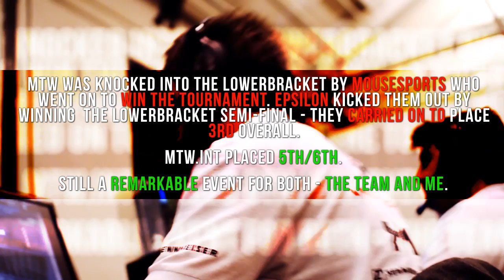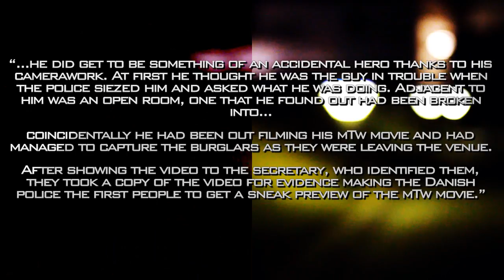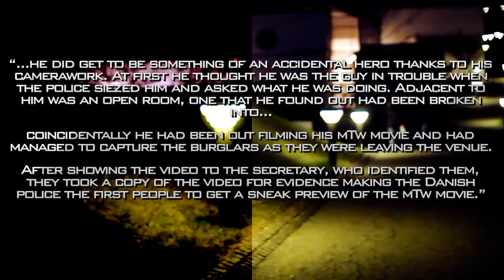Fragmovies - CS:S MOVIE | mTw.int at Copenhagen Games 2012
"Getting known is a tough way: Earn respect by your followers, grow your audience and then go your own way to the top."
Quote by a Counter-Strike:Source player. BUT MY ANSWER: I CAN'T DO IT WITHOUT YOU GUYS, I APPRECIATE EVERY SINGLE ONE OF YOU. THANKS FOR THE SUPPORT/MOTIVATION/HELP/APPRECIATION.

This movie (directed by Kevin 'tweeday' T.) showcases the games played during mTw's journey in Copenhagen 2012.

Unfortunately some of the demos were missing of the group stages, so don't worry about the frags of the first 3 games.
mTw finished 5th/6th at the most competitive LAN this year (with the best team turnout till now).

All Shoutcasting in this movie was done by rizc, ReDeYe and warclown

Name: mTw.int at Copenhagen Games 2012
Produced by: Infected Productions and mTw Sports Limited
Directed by: Kevin 'tweeday' Tweedale
Length: 20min 33sec

Yonaton Habte - See Through (ft. Samu Palonen)
Grafix - Night Shift
Feint - Vision Driver
Maduk ft Veela - Ghost (Kerrigan's Anthem)
Moleman - Free
Feint & Boyinaband - Time Bomb Ft. Veela
Feint - Laurence
Gemini - Fire Inside (Ft. Greta Svabo Bech)
Two Thirds & BadApple - Sense of Being (ft. Veela)
Feint - Your Own Way (feat. Stan SB)
Feint - United We Stand
Feint - Clockwork Hearts

George "hudzG" Hoskins, Brandon "weber" Weber, Andre "nooky" Utesch, James "wilzOOO" Wilson, René "cajunb" Borg

The Infected Productions Team, mTw Sports LTD, Copenhagen Games Organizers, Gamecast
and all who support this production and me!

SHOUTOUT TO:
Everyone who appreciate my work

The next logical step? After now more than 20 Counter-Strike:Source movies was doing a movie about a team following them at a specific event.
The choice was easy, since i am with mTw and i knew the team itself won't let me down. After exciting 3 days of what was in my eyes
the best tournament in this century except CGS i was - quoting cadred - left feeling empty inside.
This movie refreshes memories for me, brings back the feeling i admire on such events. The turnout of finishing 5th/6th is acceptable and yes